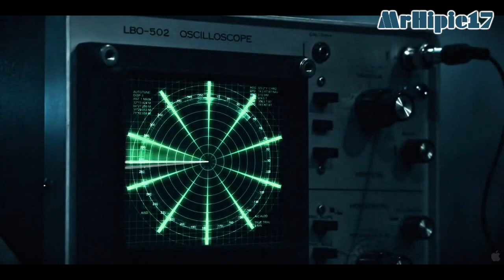The Rift - Teaser Subtitulado al Español [HD]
Sinopsis:
Desde hace decadas nos observan. Nos estudian. ¿Qué son?. Nadie lo sabe. Nadie, con excepcion de Ivan Petrenko Karkarov.
El físico ruso empezó a estudiar un fenomeno que ha ocurrido durante varias decadas. En 1982 encontró la respuesta al fenomeno pero no pudo decirle a nadie porque misteriosamente, desaparecio.
Se esta movilizando. Nos esta observando.
Espera lo inesperado.